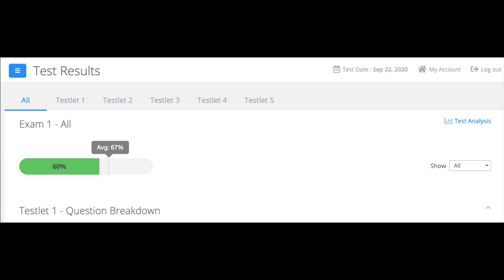PREPARING FOR CPA EXAM | REGULATION (REG) EXAM | 2 WEEKS BEFORE TEST DATE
In this video I discuss what I will be doing to prepare for the regulation section of the CPA exam. This video is two week prior to my exam date.

Zebra Mildliner

MUJI style gel pens

Joby Gorillapod